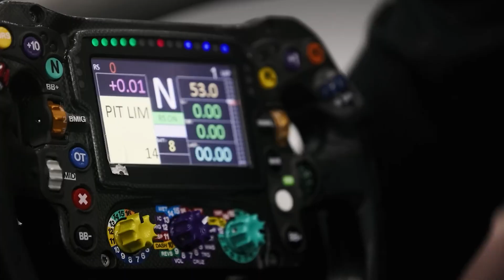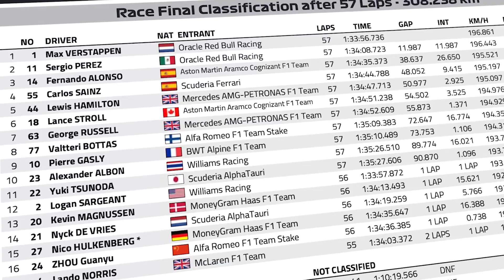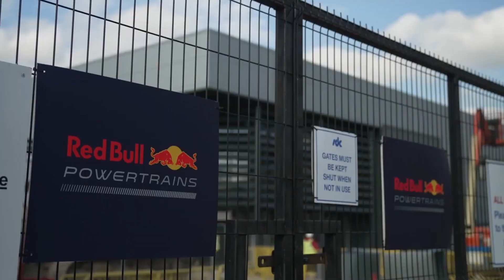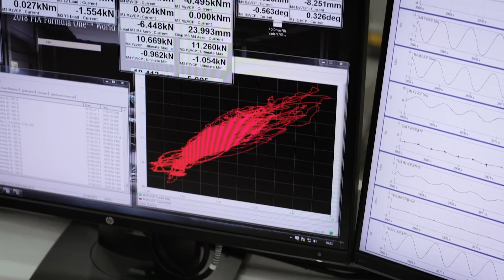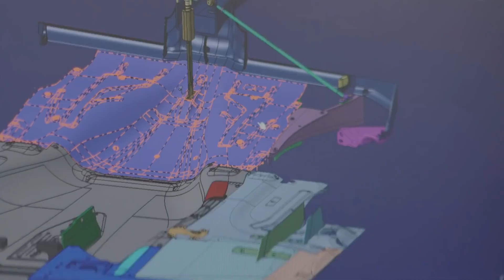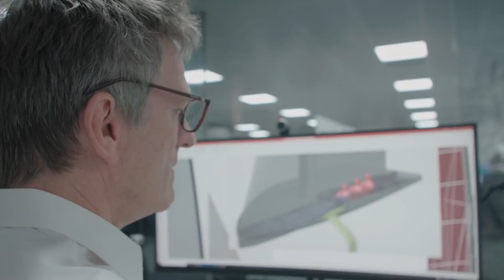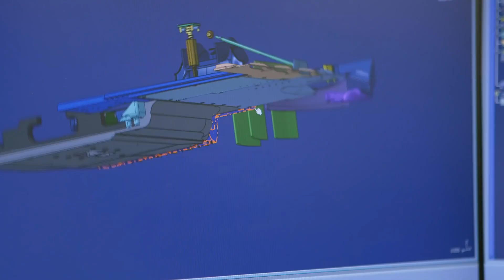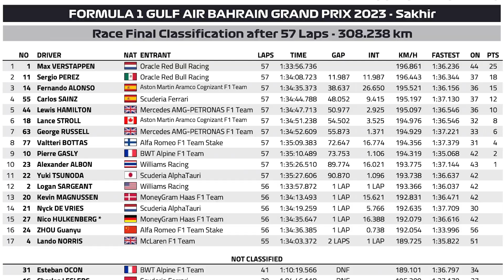The BATTLE for the title: Toto Wolff and Mercedes in 2023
Oh boy, Mercedes had a total disaster start to the season! They were so desperate to redeem themselves that they stuck to their guns and doubled down on the same failed concept. But guess what? That was a big mistake, and it showed in the first race of the season. Even Aston Martin, which is using Mercedes' parts, did better and snagged a podium finish.
So what did the Mercedes principal do? Well, he had to put on his thinking cap and make a tough call. He finally realized that their original concept was just not cutting it, and they needed to scrap it and go with something more popular.
But let's not kid ourselves, things are still pretty chaotic over at Mercedes. They have a huge mountain to climb, and they're hoping they can figure something out during the season so they can maybe, just maybe, challenge for the title.

Do you think Mercedes have a shot if they have a quick fix? Will scrapping their design and the price cap stop them? Is this still possible?